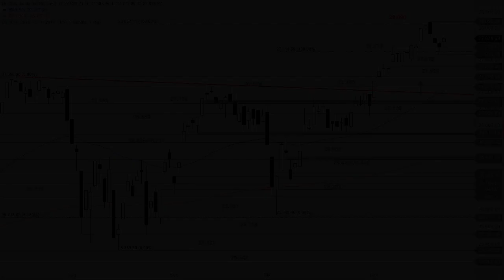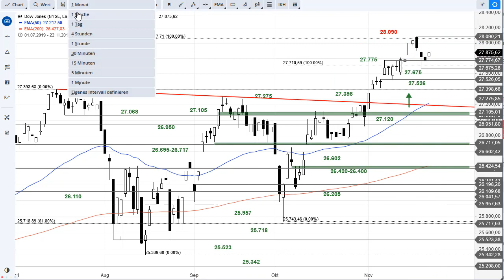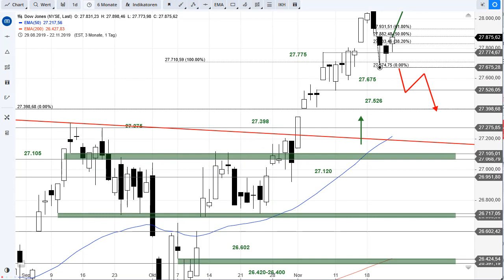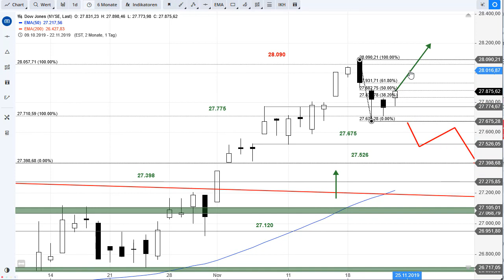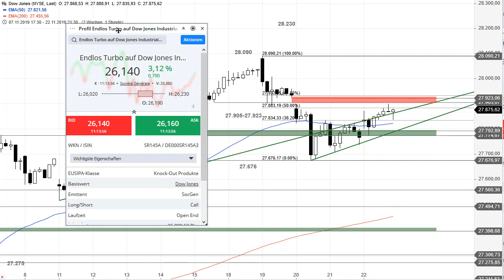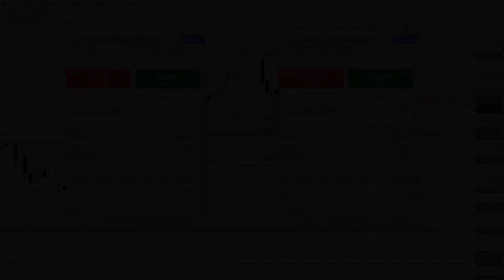SG Index-Check am Mittag - Dow Jones im Konsolidierungsmodus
Der Dow Jones konsolidiert nach Erreichen eines wichtigen Projektionsziels. So stellt sich die Ausgangslage für die neue Handelswoche dar.